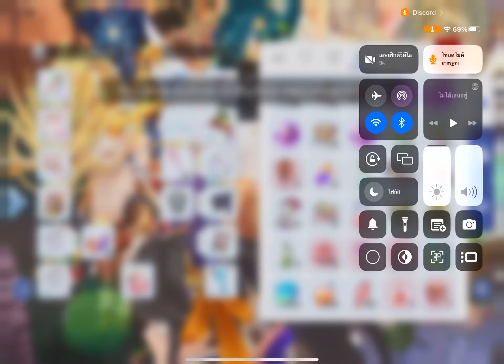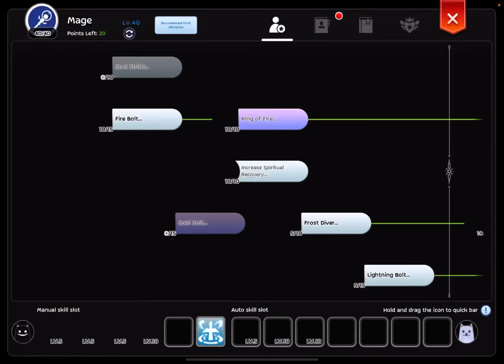HYBRIDS Gvg SH Trap and CM reflect 9-2-2023